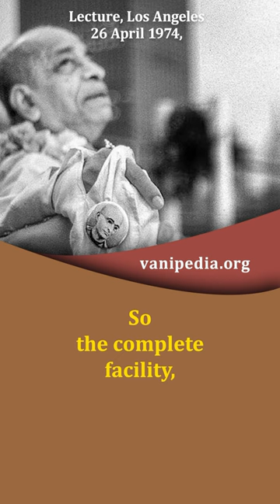Only Krishna Can Make Us Complete - Prabhupada 0175